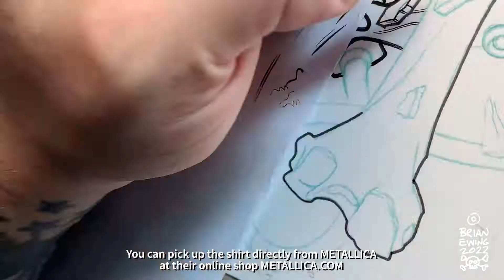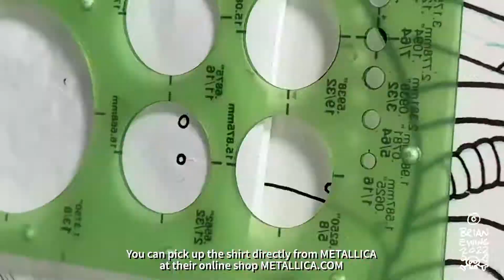METALLICA inking widescreen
This is a sped-up video showing how I inked the SPITOUTTHEBONE t-shirt design for METALLICA!!!
TOOLS:
Blueline sketch printed out on 8.5" x 11" 2-ply bristol board
Winsor & Newton Series 7 sable brush size 0
LePen tech pens
Faber-Castell PITT artist pens
Various French Curves
AFMAT Electric Eraser
The final was colored in Photoshop!
For my last project of 2021 - I was commissioned to create a shirt design for METALLICA and their FifthMember fan club!!!
These are only available via Metallica's shop! I won't have any and there will NOT be prints made! So if you're digging this go to the METALLICAstore.
PLEASE tag me if you do get one!!!
I hope to do more with METALLICA and its team!
The original art will get posted for sale at a later date.